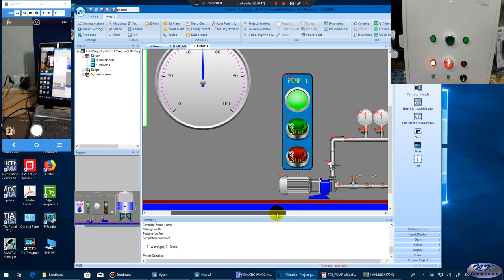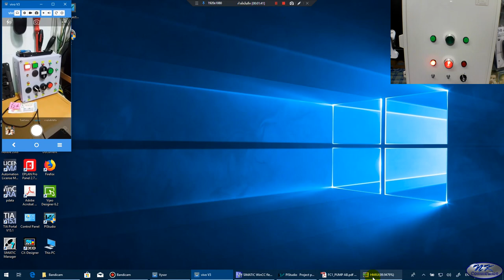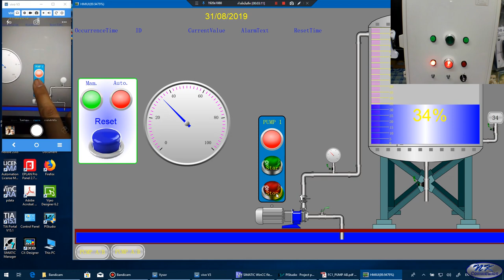Wecon PIStudio control PLC Siemens S 300